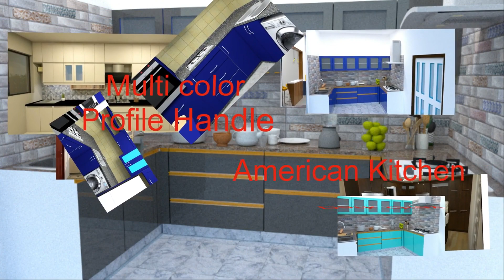Modular Kitchen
U Type Kitchen Modern Kitchen Hall Divider  L  Type Kitchen  Modern Kitchen L Type Kitchen kitchen design open kitchen design small kitchen design ideas
Modern Kitchen modular kitchen
ow to draw a kitchen Modern  kitchen Sketchup
Modular Kitchen  Learn Wall Unit
Frame Kitchen Multi color Kitchen Effect Color Change
"U" Type Kitchen American Kitchen U K Kitchen Indian Kitchen
You Have Any Objection Let Me Know In Comment